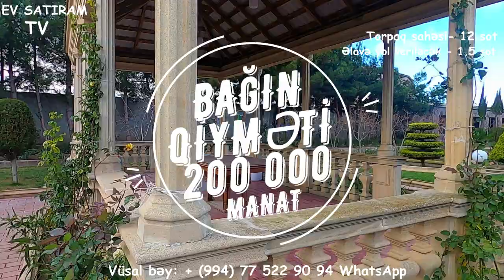QİYMƏT DÜŞDÜ! 165 000(190 000) MANATA 14 SOTDA BAĞ SATILIR/Недвижимость в Баку / EV SATIRAM TV